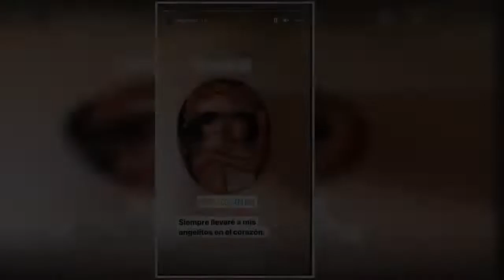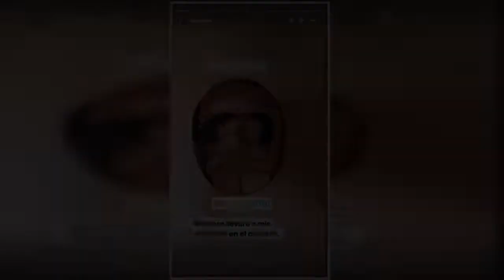Fichis, hermano de Yuya, y Pao Poulain se tatuaron en memoria de sus bebés fallecidos “Mis angelito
La pareja de creadores de contenidos perdieron a sus gemelos a principios de noviembre tras el parto adelantado que sufrió Paola debido a una infección en el riñón